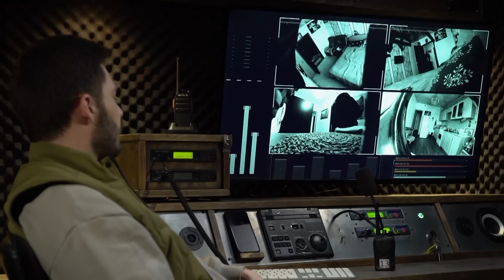Опасные связи | Сезон 7 | Выпуск 31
Остросюжетное шоу «Опасные связи» исследует человеческие взаимоотношения. Герои проекта подозревают своих партнеров в измене, но по каким-то причинам не могут её доказать. Хочешь разоблачить обманщика? Доказать неверность второй половинки? Или же наоборот, убедиться в том, что у любимого человека нет никаких «опасных связей» на стороне? Ведущие шоу Дмитрий Рыбин и Денис Гребенюк — помогут узнать правду! Честные и принципиальные, они собирают неопровержимые улики, чтобы доказать или опровергнуть факт измены. Если тебе не терпится узнать, как поведут себя пойманные с поличным, спеши смотреть шоу «Опасные связи». Ни одна тайна не останется нераскрытой!